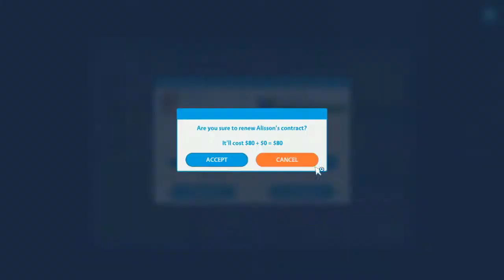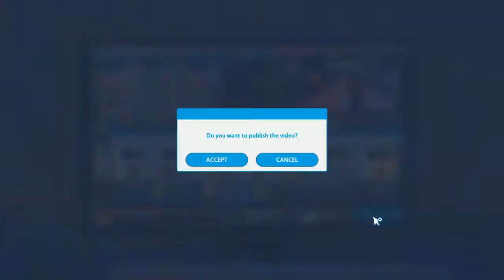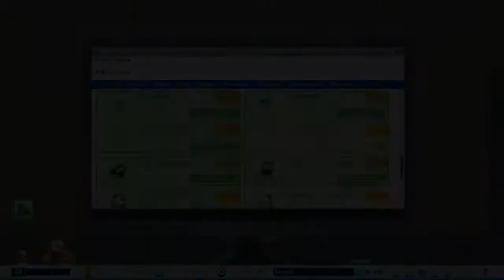YouTuber's Life SpeedThrough Part 4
Hey guys Miner here! I wanted to do a whole playthrough of the game Youtuber's Life. I don't really care if no wants to watch it but I thought this would be fun. I'll just be uploading two videos a day so I can get this playthrough out there until either I finish the game or run out of videos to upload. I hope you enjoy! Peace!!!